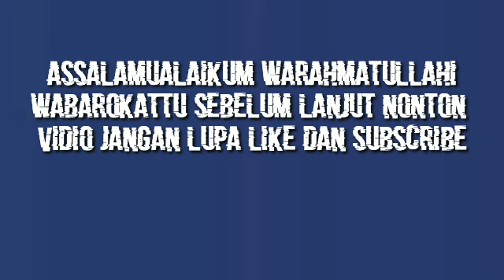PSS SLEMAN VS DEWA UNITED HARI INI | HASIL LIGA 1 2023 HARI INI